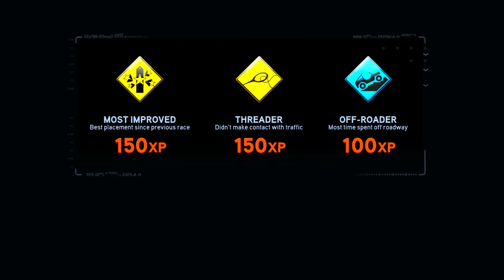Need For Speed: The Run Multiplayer Gameplay 2021 (PS3) #2 🌹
need for speed the run multiplayer gameplay 2021 ps3 part 2